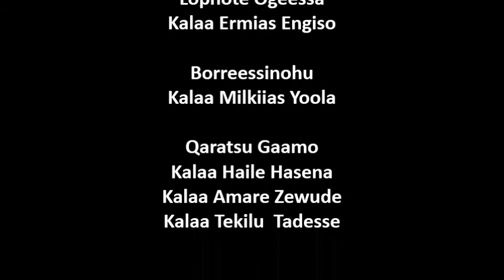Barely line planting